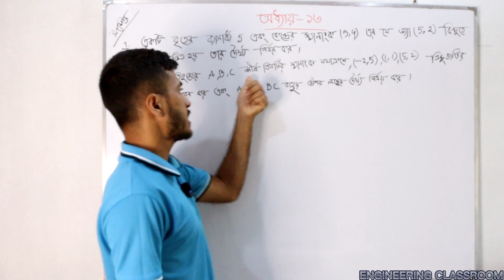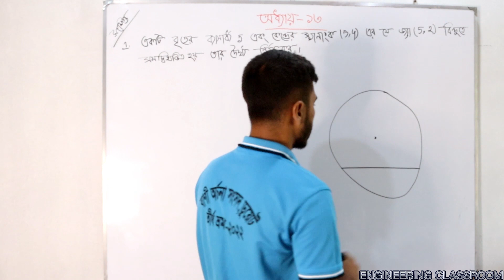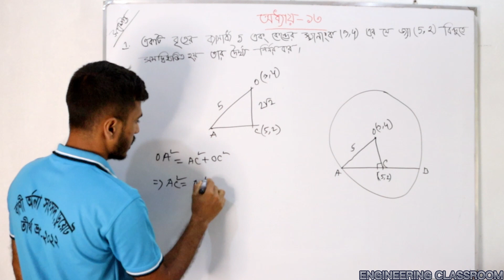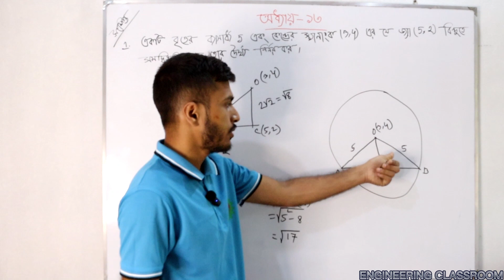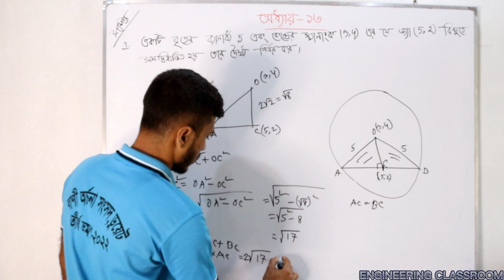Mathematics-1 ।। CHAPTER 13 ।। স্থানাঙ্ক জ্যামিতি ।। PART 3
👉(১-৩) সেমিস্টারের জন্য যেসকল সাবজেক্ট এর ভিডিও আপলোড হচ্ছে:

📕 ম্যাথম্যাটিকস-১
📕ম্যাথম্যাটিকস -২(আপলোড শেষ)
📕ম্যাথম্যাটিকস -৩
📕ফিজিক্স
📕কেমিস্ট্রি
📕বেসিক ইলেক্ট্রিসিটি

Thanks